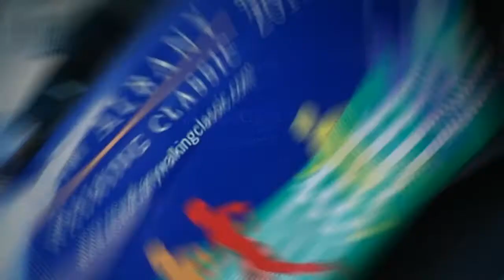New Albany Walking Classic SMART CAR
A day with THE NA Walking club's SMARTBUG!  What happens in the bug...stays in the bug!